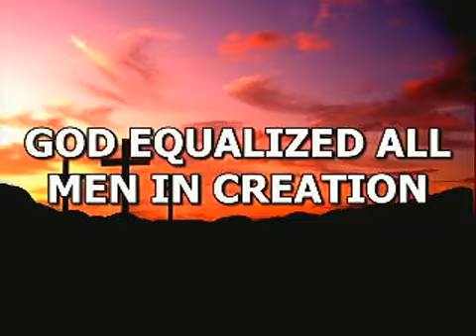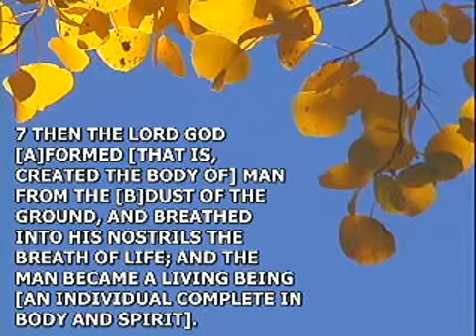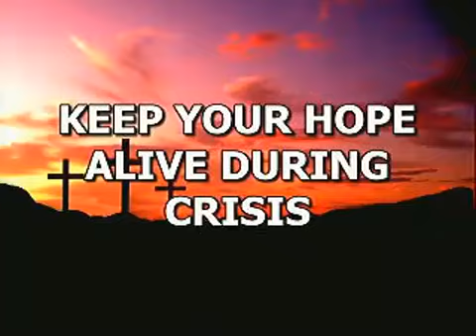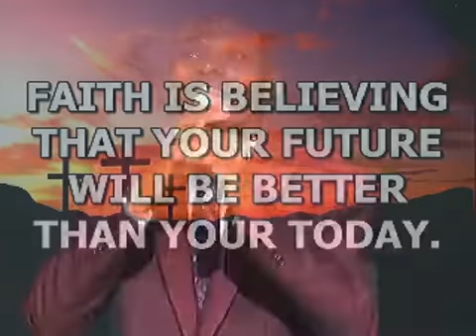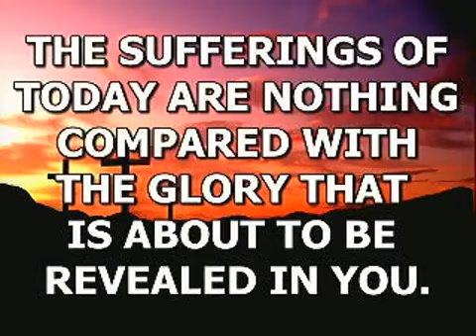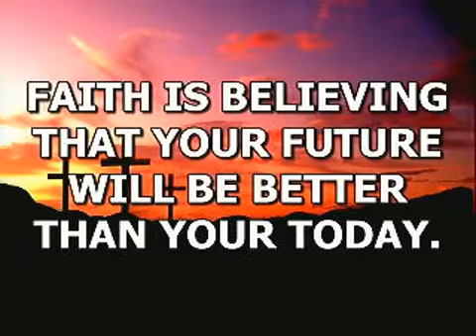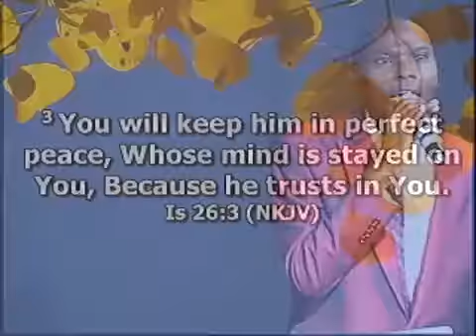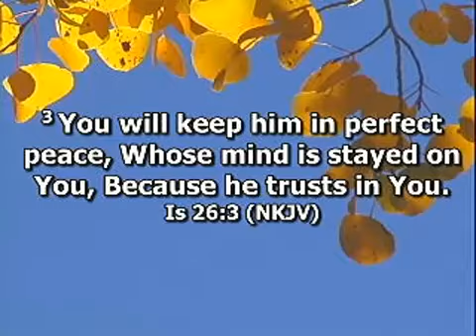Don't Give Up! | Ps. David Kahura